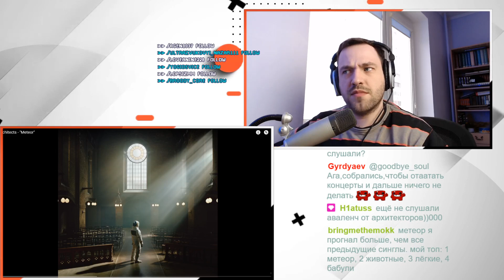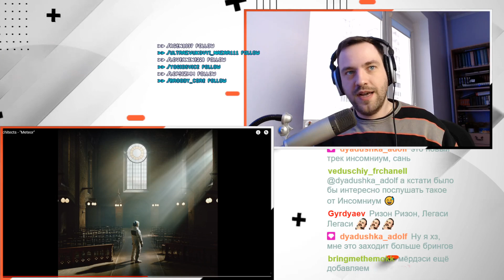РЕАКЦИЯ на новый трек Architects - METEOR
Взято с пятничного стрима Полная запись стрима в паблике ВК.

🔊 Регулярный стрим в ПТ и ВС на Твиче!